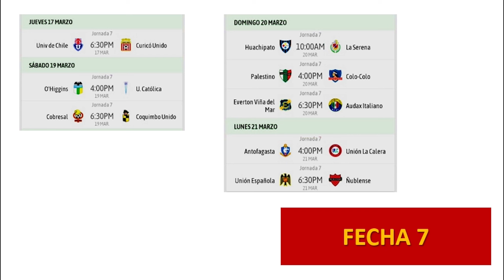📌TABLA DE POSICIONES LIGA DE CHILE FECHA 6 COMPLETO 2022